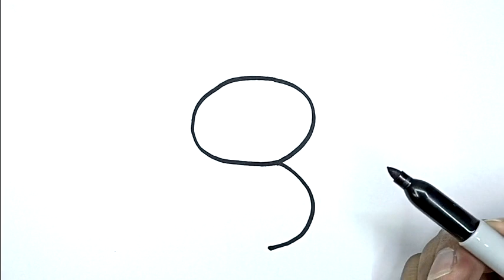How To Draw A Snowman With Number 3 | Simple Drawing Tutorial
Get an easy how-to drawing video here, I'm sure you all can draw with a little practice. The easiest way to learn to draw is by following the drawing steps on this channel. Even for beginners, the video tutorials here are very easy to follow.